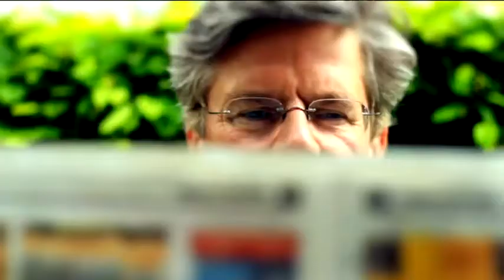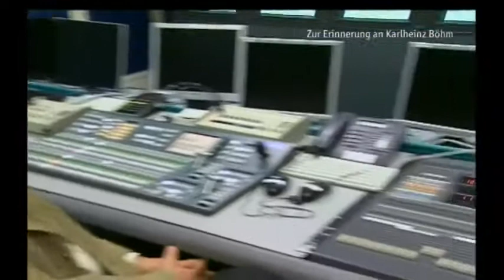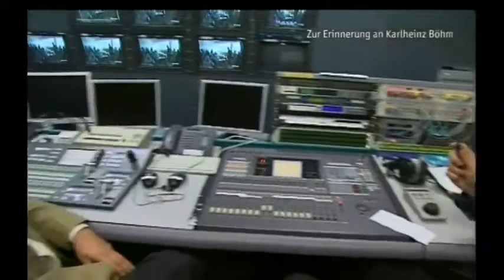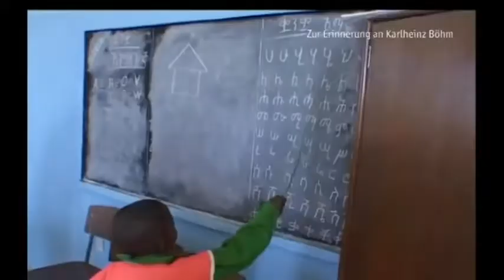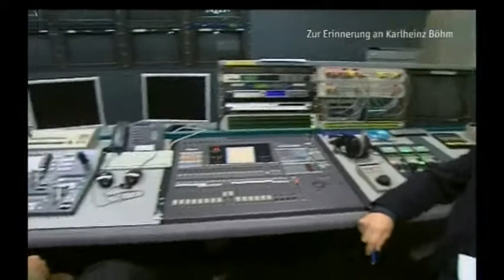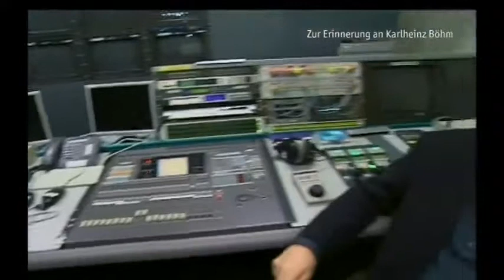Karlheinz Böhm - Äthiopien - Interview Jörg van Hooven